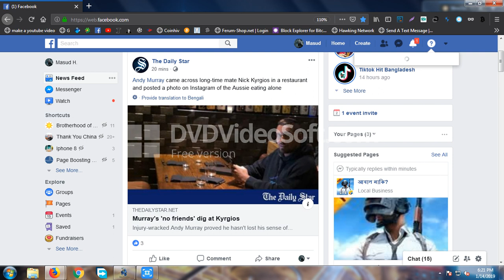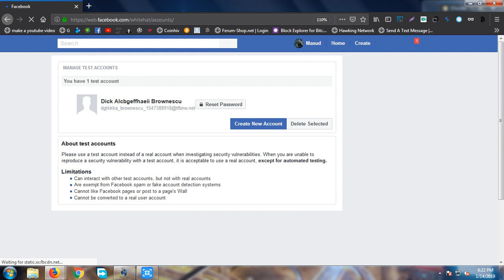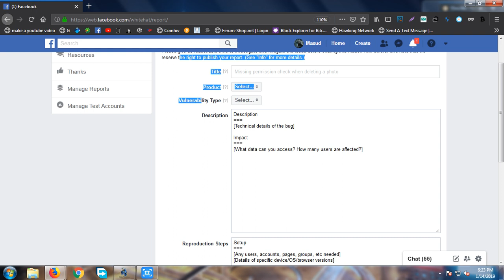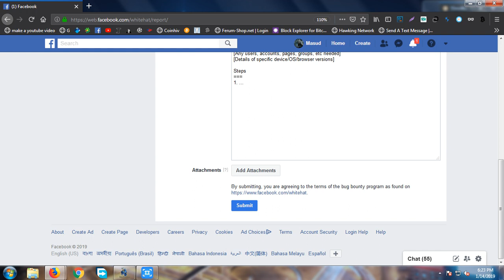How To Submit Bug To Facebook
This is how you can submit a bug to facebook.